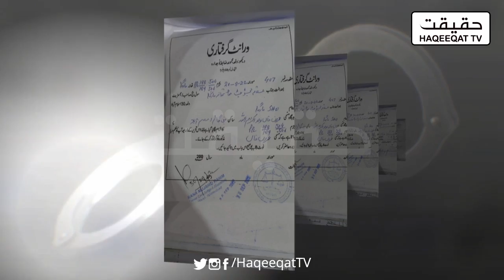Fazal ur Rehman and Shahbaz Sharif are Discussing Regarding Imran Khan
Fazal ur Rehman wants Shahbaz Sharif to take strong step against Imran Khan. Shahbaz Sharif is confused regarding the position of Khan.